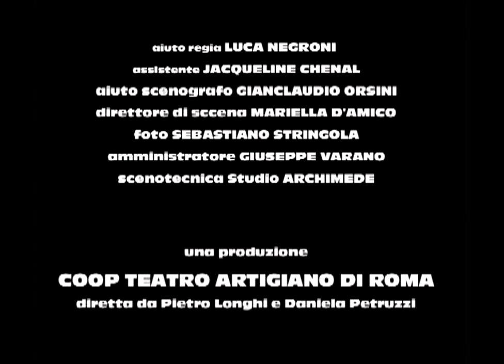UOMINI TARGATI EVA - Pino Ammendola e Nicola Pistoia - Promo 6' 35" - Teatro Manzoni - Roma - 2000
Pino Ammendola e Nicola Pistoia

UOMINI TARGATI EVA

con Giorgio gobbi - Claudia G. Moretti
e con Bruno Bilotta (nel ruolo di Franco)

Scritto e diretto da Ammendola & Pistoia

Scene Francesco Montanaro

musiche Giovanni Ullo

aiuto regia Luca Negroni
asistente Jacqueline chenal
aiutio scenografico Gianclaudio Orsini
direttore di scena Mariella D'Amico
foto Sebastiano Stringola
amministratore Giuseppe Varano
scenotecnica studio archimede

una produzione
COOP TEATRO ARTIGIANO DI ROMA
diretto da Pietro Longhi e Daniela Petruzzi

Teatro Manzoni - Roma - 2000

Realizzazione video
FOTOVIDEOLAB di Riccardo Spinella